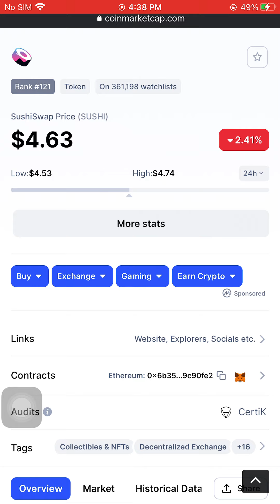SushiSwap Price (SUSHI)$4.63 February 9 2022